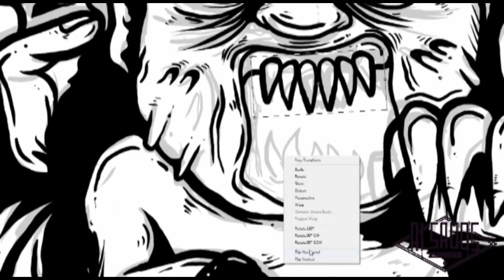Alsaud's Artworks- Tiyanak (process video)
The Tiyanak (also Tianak or Tianac is a vampiric creature in Philippine mythology that imitates the form of a child. It usually takes the form of a newborn baby and cries like one in the jungle to attract unwary travelers. Once it is picked up by the victim, it reverts to its true form and attacks the victim. The tiyanak is also depicted to take malevolent delight in leading travelers astray, or in abducting children.